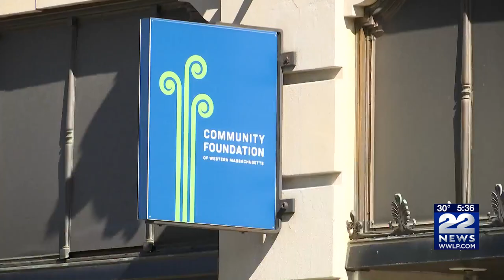Community Foundation names new president and CEO Megan Burke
Megan Burke of West Springfield has been named president, and CEO of the Community Foundation of Western Massachusetts (CFWM).